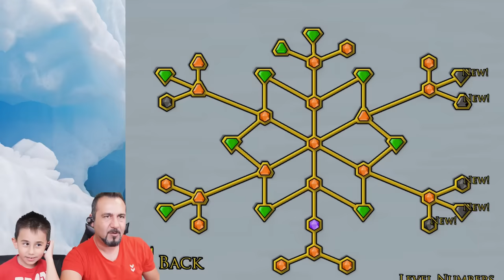BABA-OĞUL İŞBİRLİĞİ HER ŞEYİ HALLEDER! ATEŞ VE SU OYNUYORUZ | FIREBOY AND WATERGIRL ICE AGE #7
Egemen Kaan ile Ateş ve Su serisini kaldığımız yerden oynamaya devam ediyoruz. Egemen Kaan Ateş oldu ben de Su. Beğenmeyi ve arkadaşlarınızla paylaşmayı unutmayın!

VİDEO İÇERİĞİ:

Egemen Kaan ile Ateş ve Su ice age oynuyoruz. Bu 7. bölümümüz. Gittikçe zorlaşmaya başladı ama bitmeye çok az kaldı. Egemen Kaan bu tarz bulmacalı oyunları seviyor ve iyi derecede oynuyor. Bu bölümde vantilatörle yukarı çıktık.